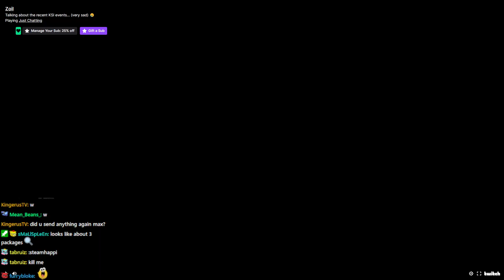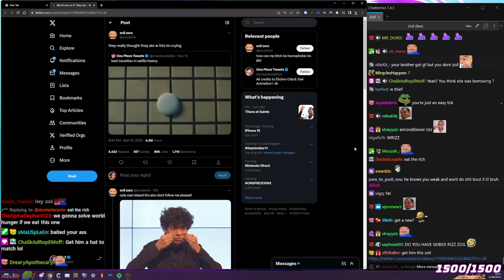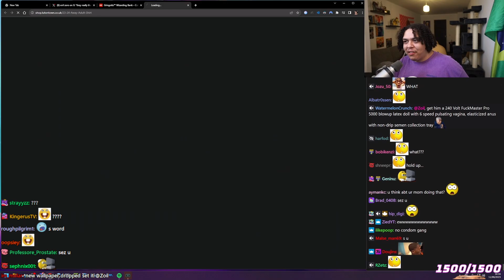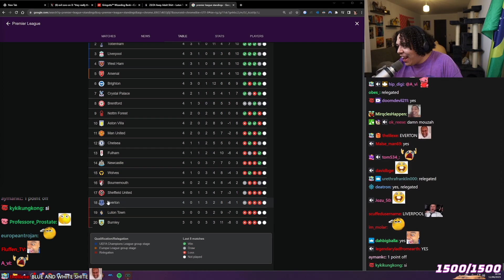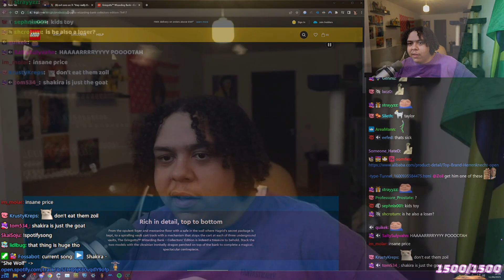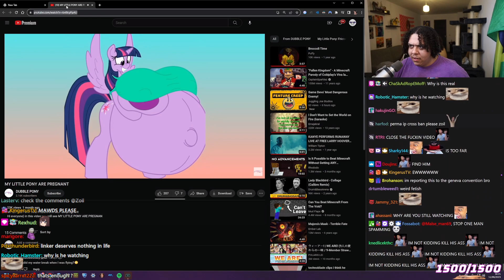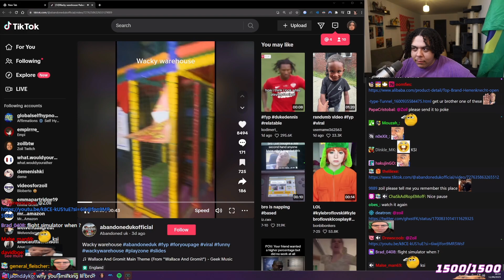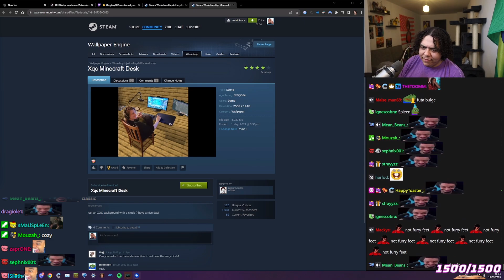[1/4] 2023-09-11 '🔴 HELLO WORLD 👽 I AM HERE ✈️ I AM LIVE 😢'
Thumbnail at 0:19:44. Had to reupload part 1 split up for some reason

0:00:00 Intro
0:06:09 Just Chatting

Muted for DMCA:
8:27 - 12:01